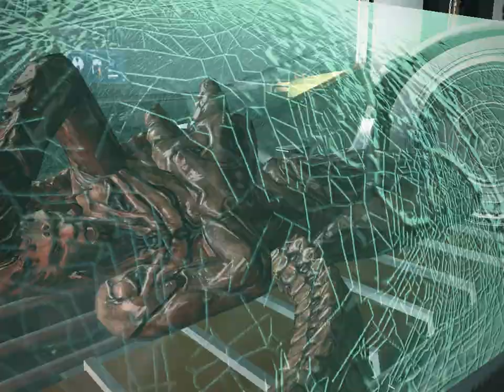The Amazing Spider-Man (Глава 01: Оскорп ваш друг) (Оскорп Тауэр)